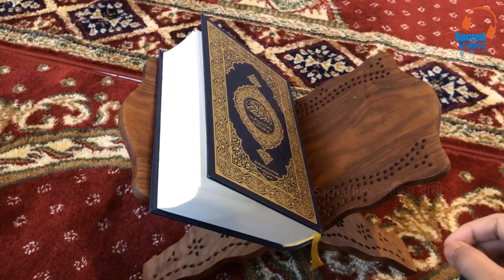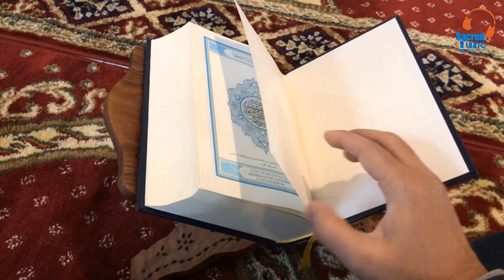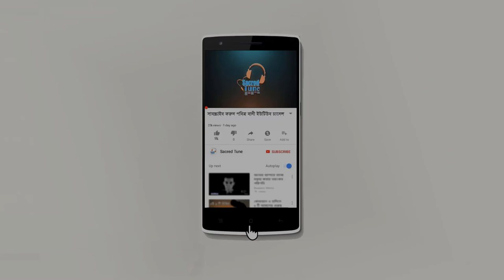তিন শ্রেনীর মানুষের দোয়া আল্লাহ কবুল করেন না | 3 type of people allah dont accept । Alor Rasta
তিন শ্রেনীর মানুষের দোয়া আল্লাহ কবুল করেন না (জেনে নিন) | 3 type of people allah dont accept Ibadah From sacred_tune

The Prophet (pbuh) said 3 types of people Allah will not accept anything from them, nothing that they perform as an act of worship.

1) A person rude to his/her parents (mother especially)
2) A person who tells others to show gratitude towards him for a favour they did.
3) A person who tries to sell something by saying “Wallahi” and he is lying.

Vocal: Md Nasir Hossain

(Saarch Related Tags)
3 people allah will ignore on judgement day,
3 people,
allah will ignore,
islamic reminder,
amazing reminder,
inspiring reminder,
the daily reminder,
Islam,
Muslim,
Allah,
Quran,
talk islam,
islamic guidance,
three people,
3 type of people allah dont accept,
three type of people allah dont accept,
bangla waz,
jader doya kobul hoy na,
tin dhroner manuser doya kobul hoy na,
doya,
kobul,
hoy na,
hadid,
islam,
waz,
bangla,
bangla ilamic video,
bangla islamic video dua ,
৩ ধরনের মানুষ আল্লাহ কবুল করবেন না,
যাদের দোয়া কবুল হয় না,
আল্লাহ ,
দোয়া,
কবুল,
ইসলাম,
মানুষ,
ওয়াজ,
বাংলা ভিডিও,
পবিত্র বানী,
sacred tune,
quran,
sacred tune,
পবিত্র বানী,
ইসলামিক ভিডিও,